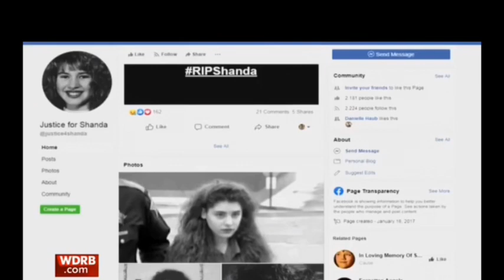Classmate of Shanda Sharer says the release of her killer from prison is a 'slap in the face'